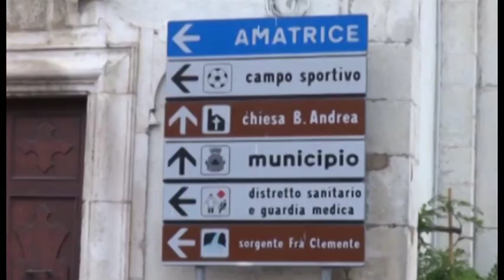Pierpaolo Pietrucci sospende lo sciopero della fame dopo impegno da Anas